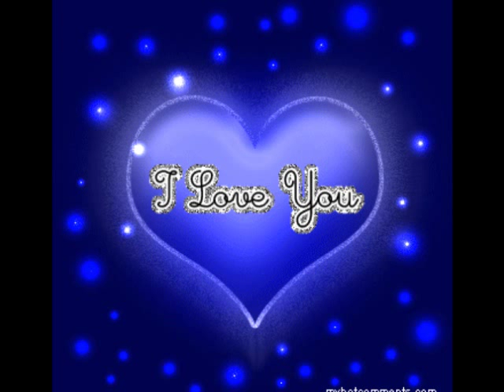Poe Karen song by la paung